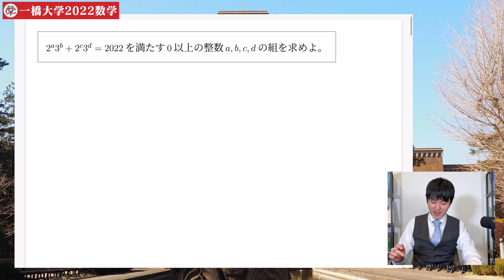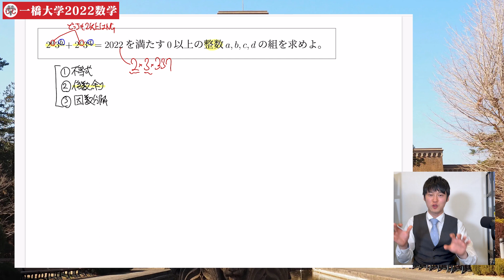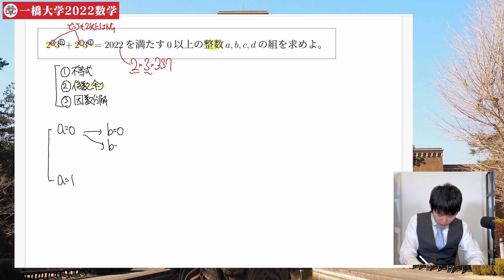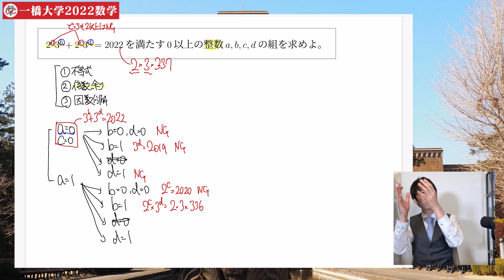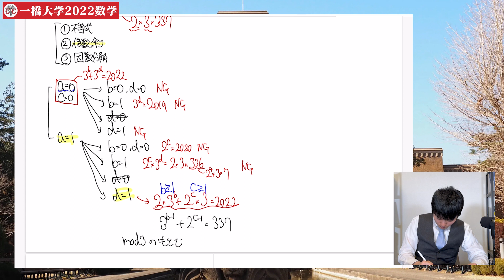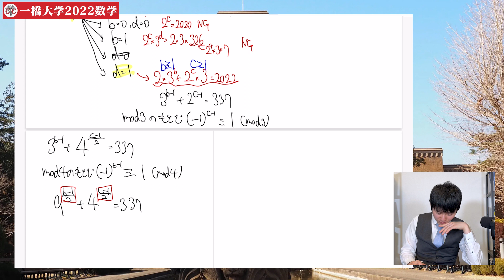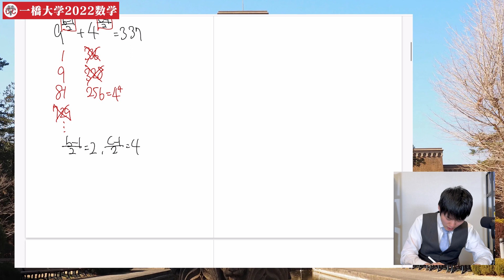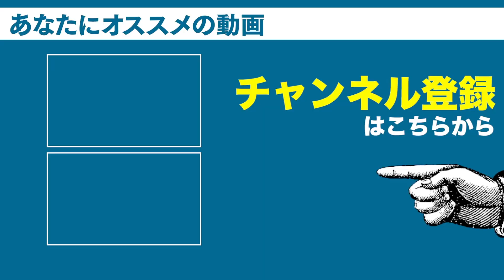【実況プレイ】文系国立最高峰の一橋大学2022を実況してみた